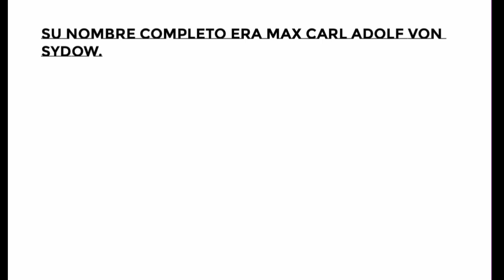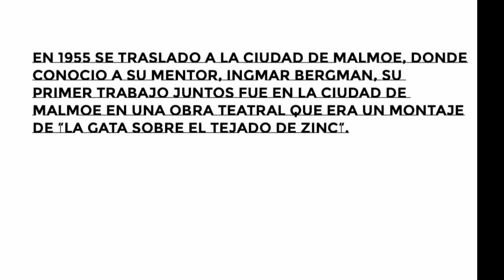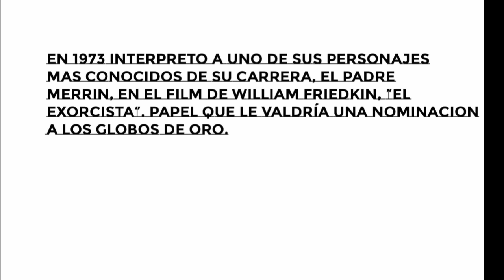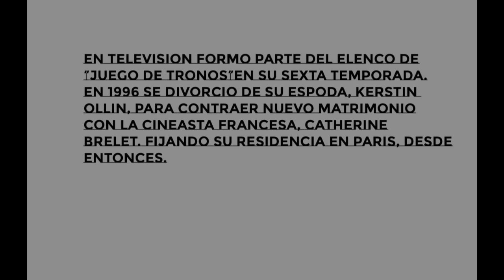MAX VON SYDOW: THE ULTIMATE TRIBUTE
MAX VON SYDOW